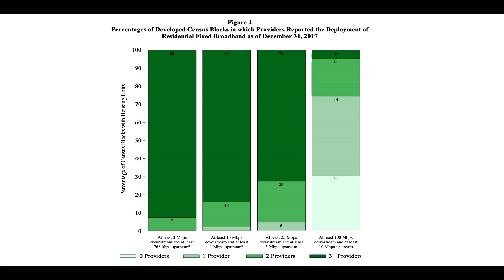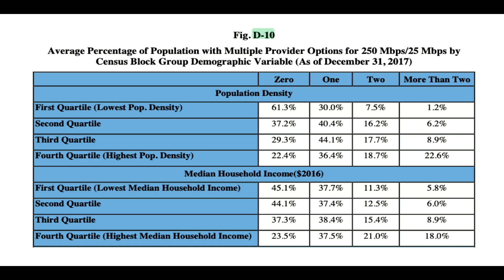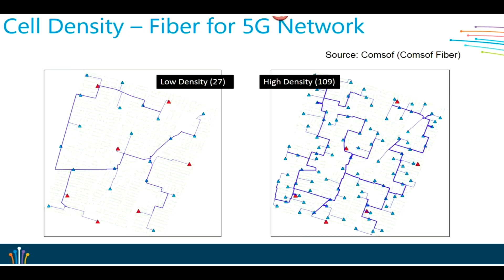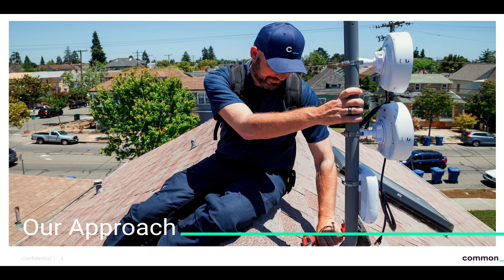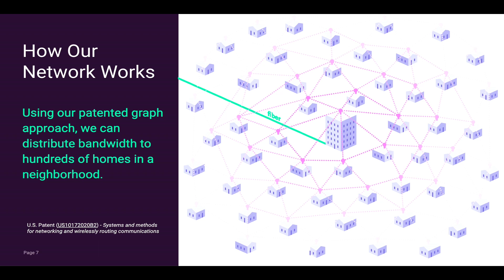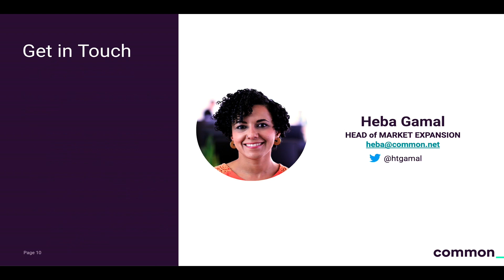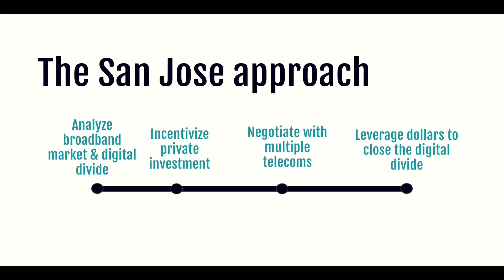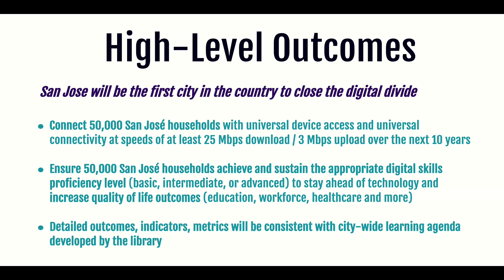CITRIS Research Exchange: The Future of 5G for California: Ensuring Equitable Access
"The Future of 5G for California: Ensuring Equitable Access"

About the Panel:

5G wireless networks hold great potential, enabling unprecedented advancements in linking robots, cars, and other sensor-enabled technologies and infrastructure to revolutionize cities. While the future of smart cities may bring gains in sustainability, mobility, and economic opportunity, ensuring these benefits are felt by all community members remains a significant challenge. The panel explores emerging trends in 5G and provides recommended strategies to better ensure equitable deployments.

Speakers :

- Ernesto Falcon, Senior Legislative Counsel, Electronic Frontier Foundation

- Heba Gamal, Senior Director of Market Expansion and Growth, Common Networks

- Shireen Santosham, Chief Innovation Officer, San Jose Mayor's Office

Moderator:

Brandie Nonnecke, Director, CITRIS Policy Lab

Ernesto Falcon:

Falcon is legislative counsel at the Electronic Frontier Foundation (EFF), focusing on intellectual property and open Internet issues.

Prior to joining EFF, Ernesto worked as a legislative staffer for two Members of Congress from 2004 to 2010. During Falcon's tenure, Public Knowledge was successful in achieving one of the largest consumer victories in telecom policy by defeating AT&T’s merger with T-Mobile. The following year, PK and EFF scored a major victory for consumers by rallying the Internet community to defeat the Stop Online Piracy Act (SOPA).

After eight years in Washington DC, Falcon returned to his home state of California to attend law school at McGeorge School of Law at University of the Pacific in order to strengthen his digital rights advocacy. Now an attorney, he is excited to rejoin the fight for consumers and Internet freedom.

Heba Gamal:

Heba Gamal is Senior Director of Market Expansion and Growth at Common Networks, a technology startup bringing high-speed Internet to suburban neighborhoods. In this role, she focuses on Common Network’s market expansion strategy. Gamal has spent much of her career finding creative solutions to difficult challenges, from building a platform to connect like-minded changemakers or launching algorithmic improvements and features on Google Search to helping entrepreneurs scale their business in post-revolution Egypt.

Gamal’s international expertise spans Silicon Valley, India, Eastern Europe, Africa and the Middle East. She has presented at various conferences and summits about entrepreneurship, technology and women in leadership.

Gamal received a BA from UC Santa Barbara.

Shireen Santosham:

Santosham is Chief Innovation Officer working with San Jose Mayor Sam Liccardo and leading efforts to build San Jose's "smart city" vision and strategy. Previously, she worked at the GSMA where she was a director in the Mobile for Development group aiming to close the digital divide for base-of-the-pyramid populations in the developing world through mobile technology and the Internet. She has extensive experience working on innovative initiatives across sectors, including working at McKinsey & Company, with international NGOs, and as an impact investor at Vulcan Capital.

Shireen holds a MBA from Harvard Business School and an MPA in International Development from Harvard's Kennedy School of Government. She serves as a term member on the Council on Foreign Relations.

Brandie Nonnecke:

Researching human rights at the intersection of law, policy, and emerging technologies, Nonnecke is the founding director of the CITRIS Policy Lab and also directs the CITRIS Tech for Social Good Program, both part of CITRIS and the Banatao Institute, headquartered at UC Berkeley. She is a Fellow at the Aspen Institute’s Tech Policy Hub and at the World Economic Forum, where she serves on the Council on the Future of the Digital Economy and Society. Her current research focuses on human rights impacts of emerging technologies, addressing issues of fairness, accountability, and appropriate governance mechanisms. She was named a 2018 RightsCon Young Leader in Human Rights in Tech and received the 2019 Emerging Scholar Award at the 15th International Common Ground Conference on Technology, Knowledge, and Society. Her research has been featured in BBC News, MIT Technology Review, PC Mag, Buzzfeed News, Fortune, Mashable, and Stanford Social Innovation Review. Her op-eds and research publications are available